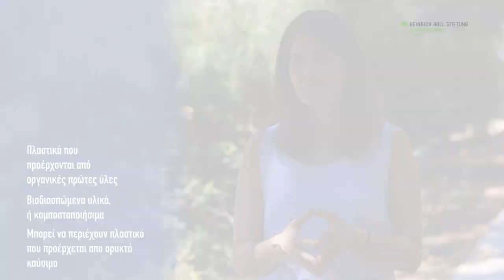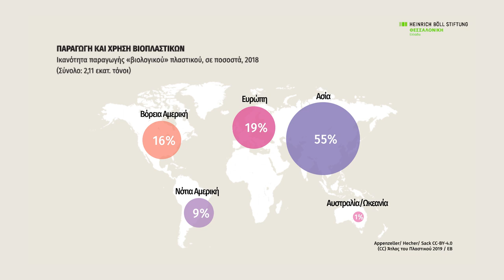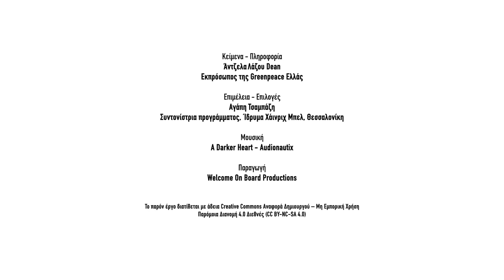Το πλαστικό στην Ελλάδα #7 Είναι λύση τα βιοδιασπώμενα πλαστικά; – Άντζελα Λάζου-Dean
Ο Άτλας του πλαστικού – Το πλαστικό στην Ελλάδα
#7 Είναι λύση τα βιοδιασπώμενα πλαστικά; – Άντζελα Λάζου-Dean, εκπρόσωπος της Greenpeace Ελλάς

Ως όρος ακούγεται αρκετά πράσινος και οικολογικός, αλλά στην πραγματικότητα δεν είναι παρά μια ψεύτικη λύση… Τι είναι τα βιοδιασπώμενα πλαστικά και γιατί δεν μπορούν να προκριθούν ως απάντηση στο πρόβλημα της πλαστικής ρύπανσης;

Δημιουργήθηκε στο πλαίσιο της έκδοσης Ο Άτλας του πλαστικού που πραγματοποιήθηκε από το Heinrich Böll Stiftung και το Break Free From Plastic.
Η προσαρμογή του Άτλαντα για την Ελλάδα έγινε από το Ίδρυμα Χάινριχ Μπελ, Θεσσαλονίκη, Ελλάδα σε συνεργασία με την Οικολογική Εταιρεία Ανακύκλωσης, την Greenpeace Ελλάς και τη WWF Ελλάς.